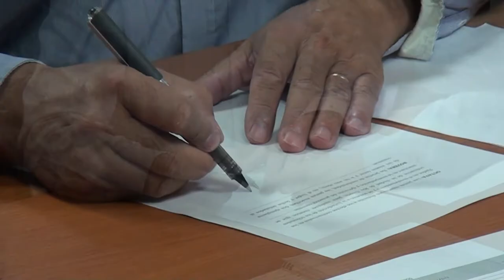ROBERTO CASARI INTENDENTE DE V MACKENNA FIRMA CON EMPRESA DE TRANSPORTE BENEFICIA A LO SOCIAL Y M